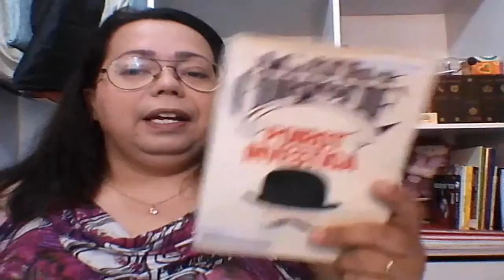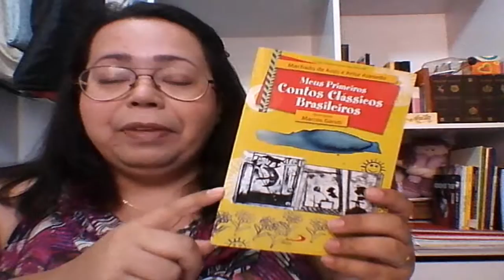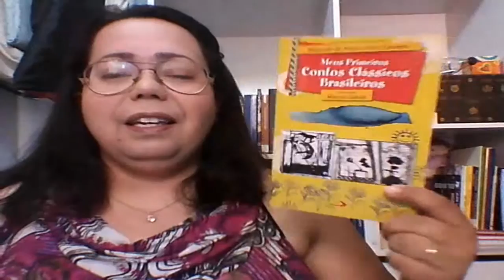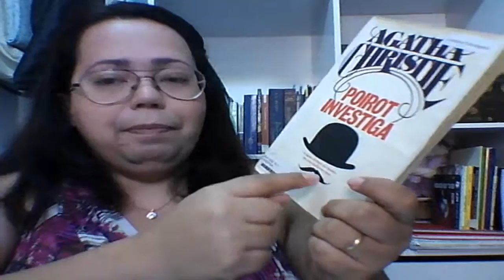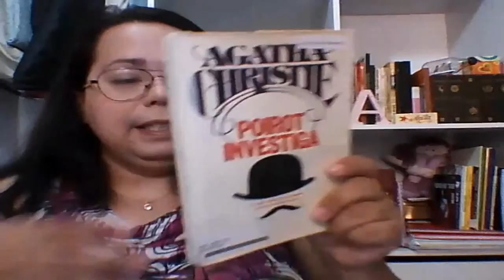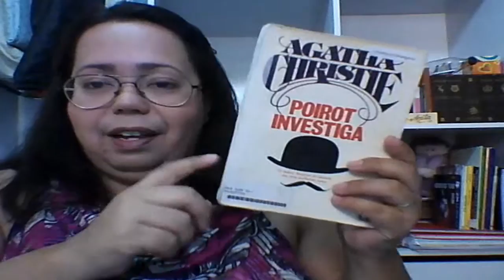#46 | A aventura da Estrela do Ocidente - Ágatha Christie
Uma aventura de Hercule Poirot